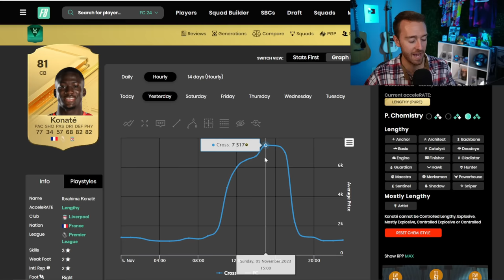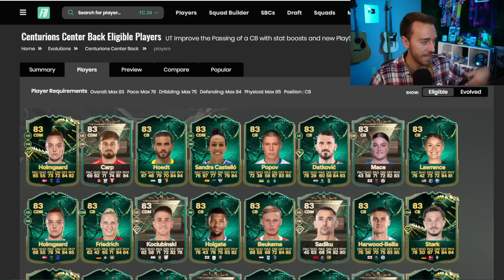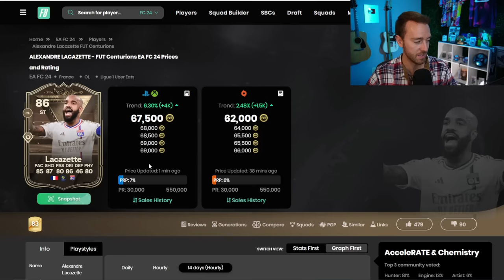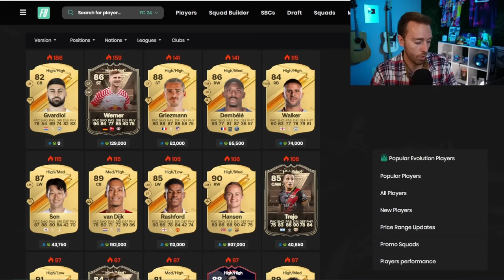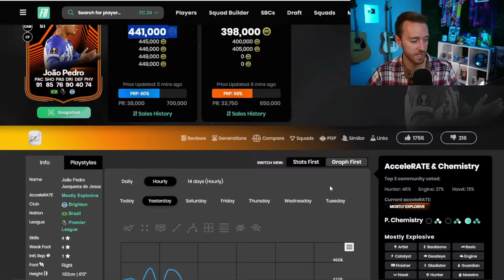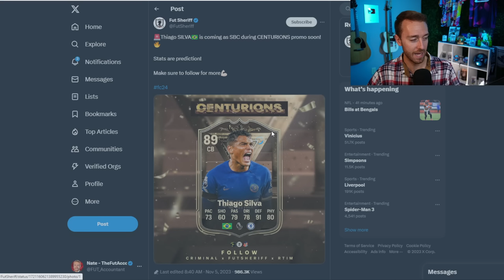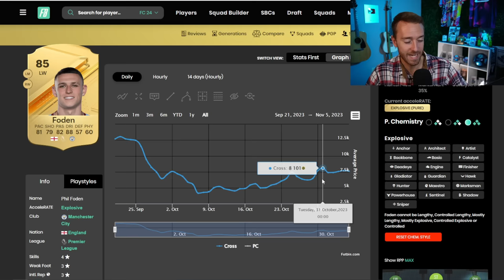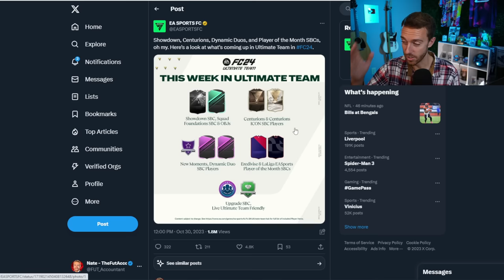This Market is TOAST!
Prices just keep dropping on the EA FC 24 Ultimate Team Market... could today signal some change though?